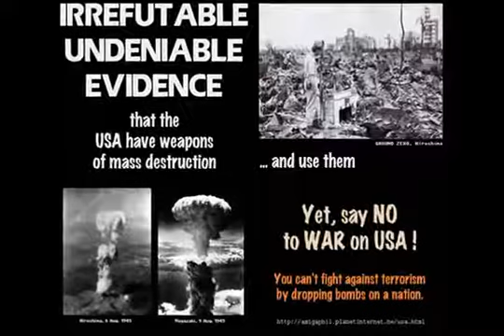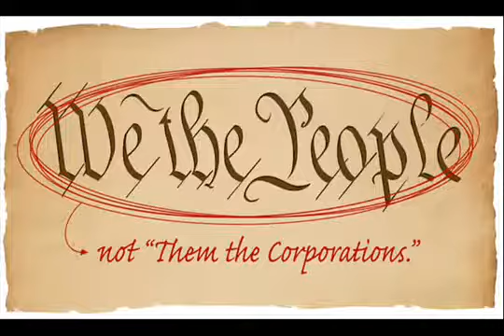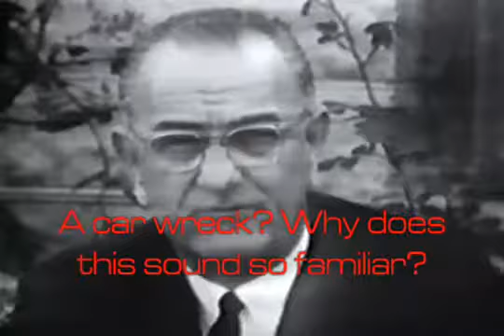EVIDENCE OF MURDER (Part 10 of 33) II: JFK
k Howitt Presents: THE FORMATION OF RESISTANCE 2 - Evidence of Murder (Part 10) Includes: CASE II: How To Kill A President - JFK (Part 8) Documentary about Assassinations and murders.

k Howitt Presents: THE FORMATION OF RESISTANCE 2 - Evidence of Murder (Part 11) Includes: CASE II: How To Kill A President - JFK (Part 9) Documentary about Assassinations and murders.

k Howitt Presents: THE FORMATION OF RESISTANCE 2 - Evidence of Murder (Part 12) Includes: Case II: How To Kill A President - jFK (Part 10) Documentary about Assassinations and murders.